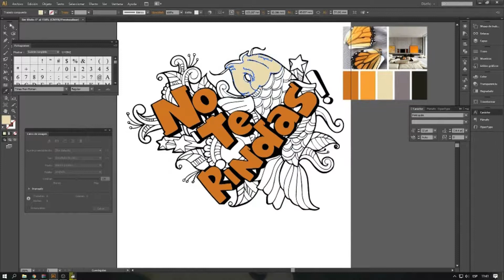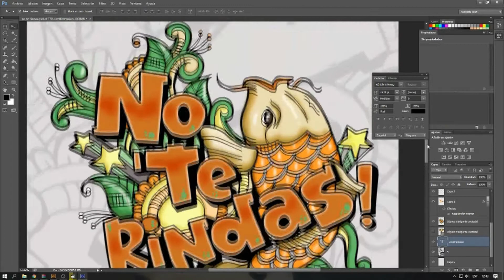PEZ KOI DOODLE - no te rindas motivacion ilustrada - doodle speed